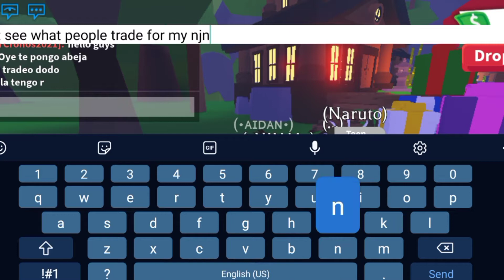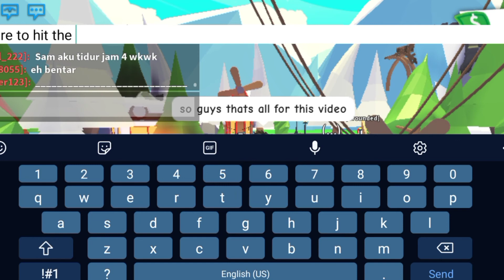What people trade for ninja monkey!!||Adopt me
˜”*°•.˜”*°• O P E N  ME  P L E A S E •°*”˜.•°*”˜

Q: Can you give me pets?
A: Sorry,no im poor XD.

Q: Wanna Trust Trade?
A: Nope,i dont want to get scammed:(

Q: Can you help me age up my pets?
A: Sorry i dont have enough time.

˜”*°•.˜”*°• T H E  E N D •°*”˜.•°*”˜